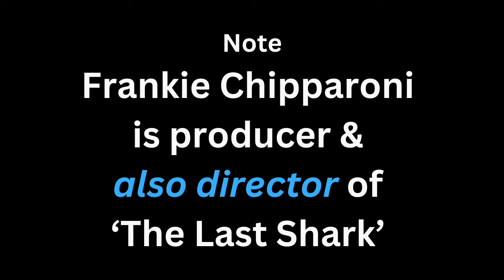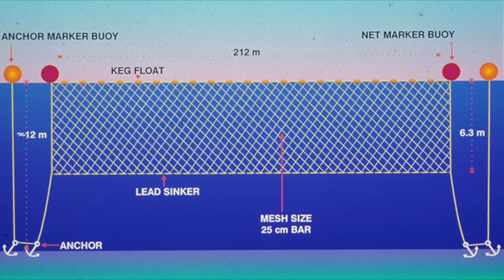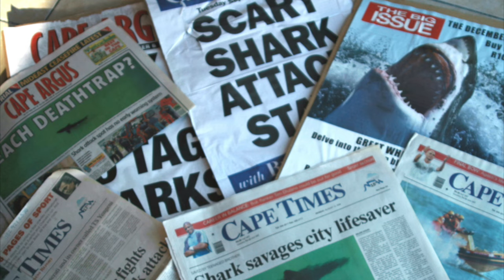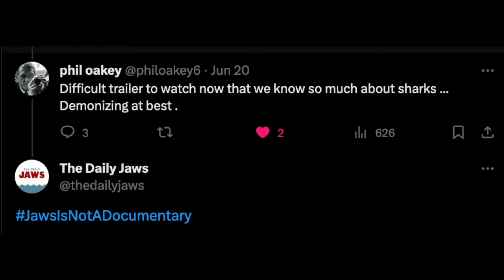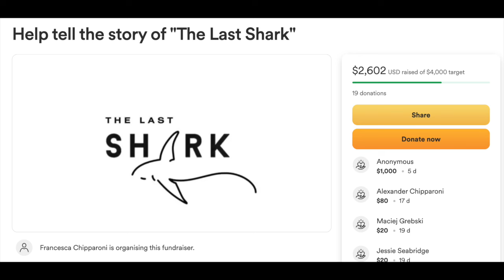The Last Shark Documentary (Interview with Frankie Chipparoni & Charlie Morris)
With over 200 shark and ray species, the South African coastline represents one of the most unique and biodiverse regions in the world. In 2003, Gainsbaai alone brought in over 4.4 million USD for Great White Shark diving tourism. However, on the eastern coast of South Africa, since 1952 the "shark nets" on the tourist beaches of KwaZulu Natal have resulted in the culling of sea life and a profound decline in the number of Great White Sharks remaining in the wild. Find out how it all started, where things are now and how we can move forward responsibly. We need to act before we are in fact looking at our last shark.

Note: this is an edited reupload of a previous interview